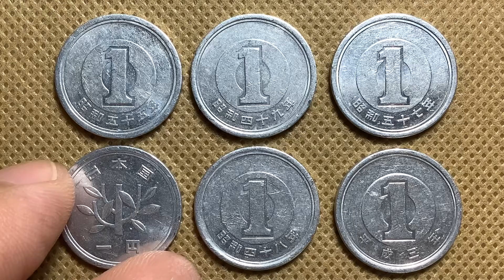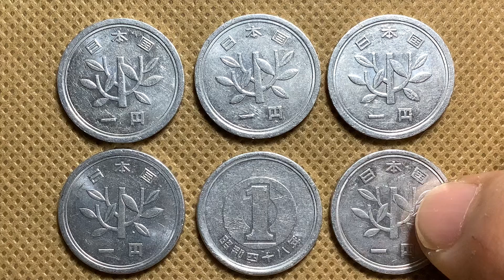JP JAPAN 1 YEN EP2